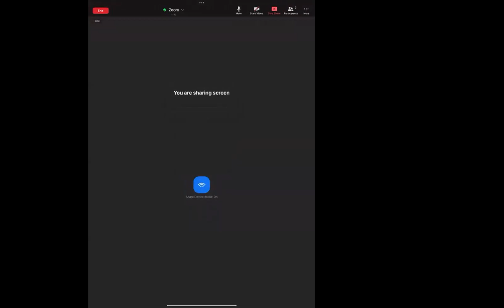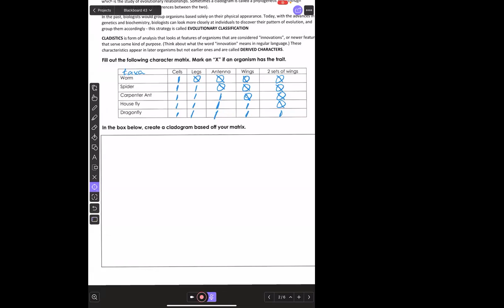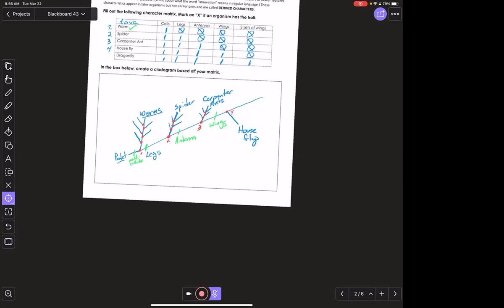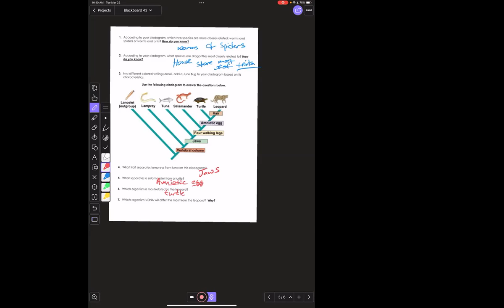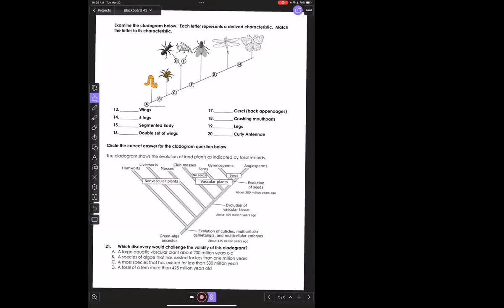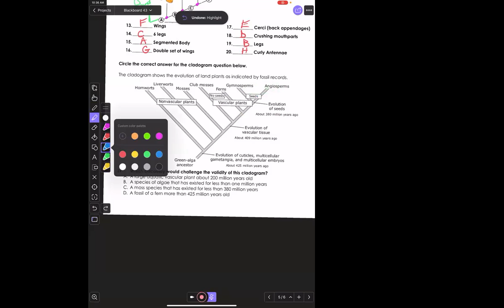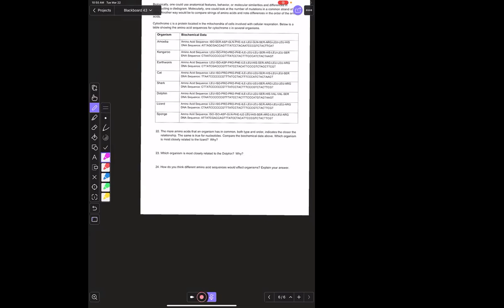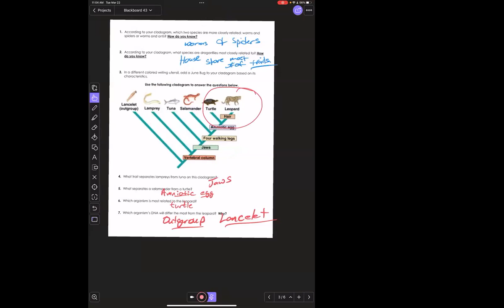Cladagram Tutoring Spring Break 2022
Going over how to build a Cladagram and how to read them.